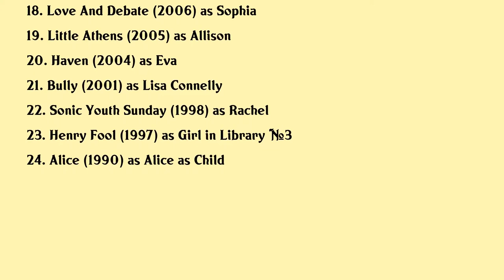Rachel Miner Movies list Rachel Miner| Filmography of Rachel Miner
Rachel Miner Full Movies List Filmography of Rachel Miner

Latest movies of Rachel Miner are:

1. Frank The Bastard
2. In Their Skin
3. Cross
4. Life Of Lemon
5. 51
6. Love And Distrust
7. The Butterfly Effect 3 Revelations
8. Hide
9. The Sacrifice
10. Cult
11. The Memory Thief
12. The Still Life
13. Tooth And Nail
14. The Black Dahlia
15. Fatwa
16. Penny Dreadful
17. Grasshopper
18. Love And Debate
19. Little Athens
20. Haven

Complete list of movies acted by Rachel Miner are in this video.

Please Comment down your favorite movie of Rachel Miner